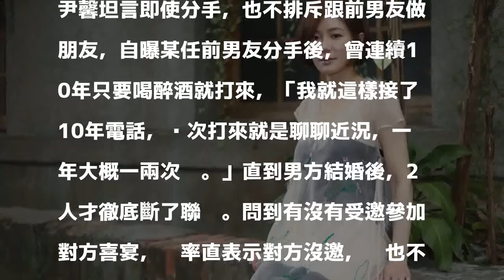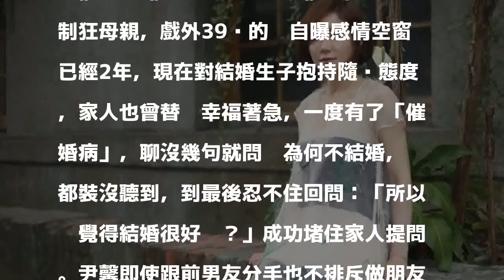（專訪）尹馨堅決不吃回頭草 前男友分手10年不死心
〔記者粘湘婉／專訪〕尹馨演藝事業受肯定，情路也相當輝煌，20歲就有人跟她求婚，歷任男友有富商也有立委之子，先前則跟文創產業男友交往，橫跨各領域。現在空窗2年的她，透露從不吃回頭草，「一定會有覺得錯過的，但錯過了就錯過了，不會沒有原因。」

發表評論評論如下。